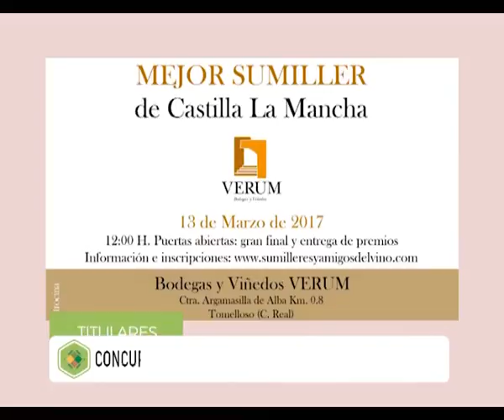Abriendo Campos. Tv Hellín 9.3.17 (primera parte)